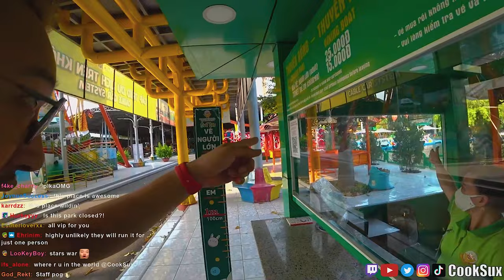I ALMOST DIED ON A VIETNAMESE ROLLERCOASTER!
Is this the scariest rollercoaster in Vietnam? I went to Suoi Tien theme park in Ho Chi Minh City and had the entire place to myself! After riding their main rollercoaster, I think I found out why...

2390 W Pico Blvd 70323